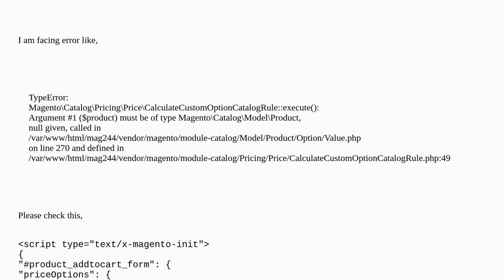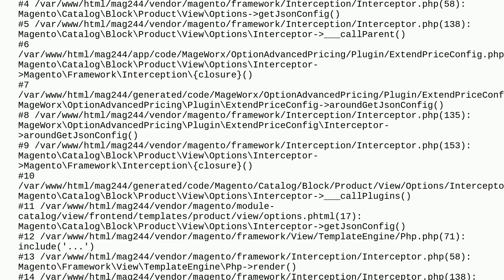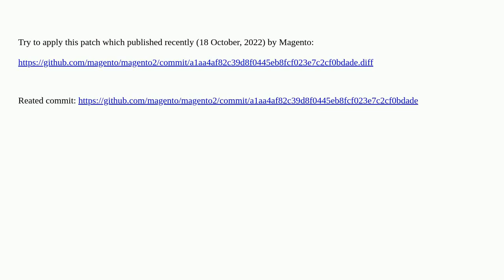TypeError: Magento\Catalog\Pricing\Price\CalculateCustomOptionCatalogRule::execute: Argument #1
A special thanks goes out to the community

  magento2 custom-options